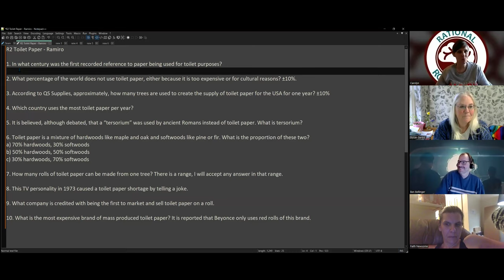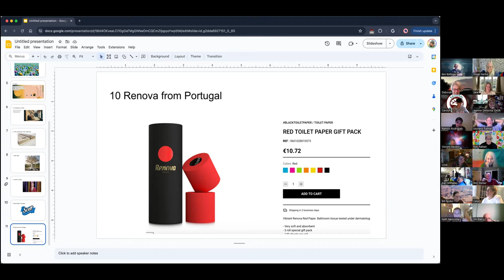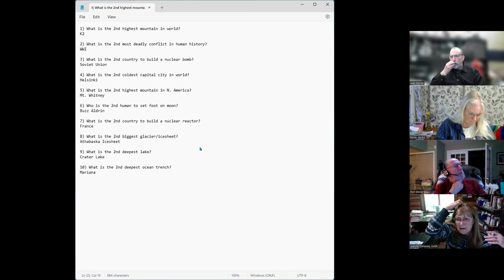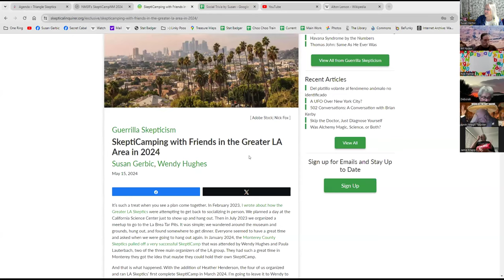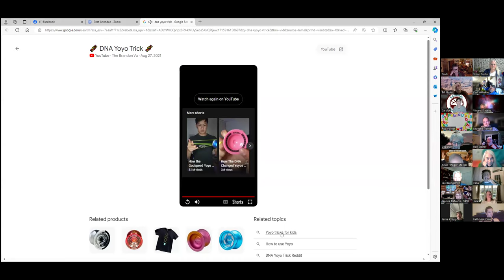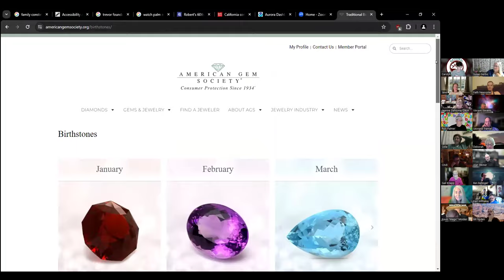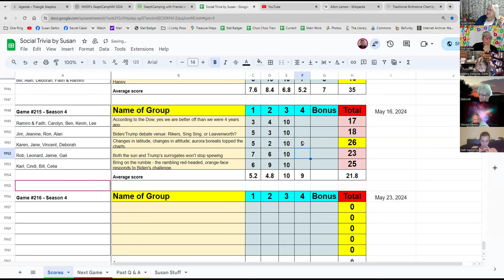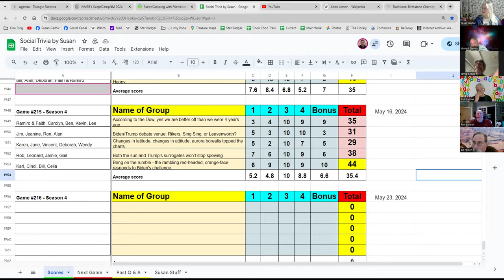Social Trivia by Susan - May 16, 2024 - Game #215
Ramiro Toilet Paper
Jim 2nd
Karen Birthstones
Rob Moore Speling Be
Karl Presidents on the Level